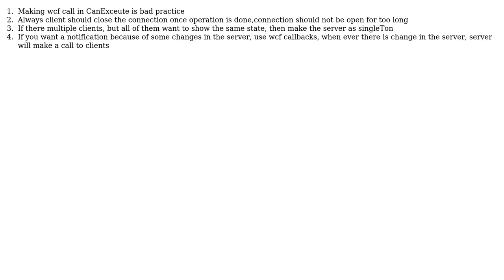Accessing WCF within ViewModel (2 Solutions!!)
Accessing WCF within ViewModel

With thanks & praise to God, and with thanks to the many people who have made this project possible! | Content (except music & images) licensed under CC BY-SA | Music | Images & others | With thanks to user Marc Selis user Kumareshan user Killnine and the Stack Exchange Network Trademarks are property of their respective owners. You are responsible for your own actions.